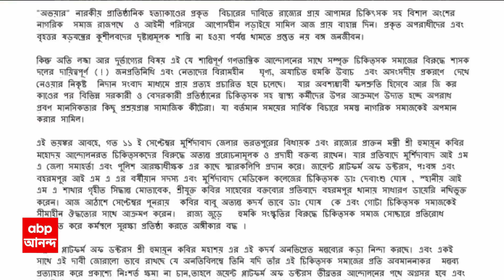RG Kar Protest: চিকিৎসকদের হুঁশিয়ারি তৃণমূল বিধায়ক হুমায়ুন কবীরের, পাল্টা কী বললেন জুনিয়র ডাক্তাররা?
ফের চিকিৎসকদের হুঁশিয়ারি ভরতপুরের তৃণমূল বিধায়ক হুমায়ুন কবীরের। বহরমপুর মেডিক্যালের চিকিৎসক ও জুনিয়র ডাক্তারদের নিশানা হুমায়ুন কবীরের
'বহরমপুর মেডিক্যালের ডাক্তারদের চলাফেরার ওপর লক্ষ্য রাখছি। সরকারি বিল্ডিংয়ে থাকে, ঘুমায়, এসি-র হাওয়া খায়। সব লক্ষ্য রাখছি, আমার বিরুদ্ধে এফআইআর করেছে। জেল খেটে এসে, ৫০ হাজার লোক নিয়ে বহরমপুর মেডিক্যালে যাব' , সব হিসাব বুঝে নেব, হুঙ্কার ভরতপুরের তৃণমূল বিধায়ক হুমায়ুন কবীরের। প্রকাশ্যে নিঃশর্তে ক্ষমা না চাইলে, আইনি নোটিসের হুঁশিয়ারি চিকিৎসক সংগঠনের।

৪২দিনের কর্মবিরতি, ১১দিনের ধর্নার পরে ফের কর্মবিরতির হুঁশিয়ারি জুনিয়র ডাক্তারদের। সরকারকে ডেডলাইন দিয়ে ফের কর্মবিরতিতে যাওয়ার হুঁশিয়ারি। সোমবার বিকেল পর্যন্ত রাজ্য সরকারকে জুনিয়র ডাক্তারদের ডেডলাইন। সাগর দত্ত মেডিক্যালে চিকিৎসক, নার্স, স্বাস্থ্যকর্মীদের উপর হামলা। সুরক্ষার দাবিতে পুজোর মুখে কর্মবিরতিতে যাওয়ার হুঁশিয়ারি । 'সোমবার কী হয় সুপ্রিম কোর্টে, সুরক্ষা নিয়ে কী জানায় রাজ্য সরকার?' রাজ্য সরকারের অবস্থানের দিকে তাকিয়ে সোমবার বিকেল পর্যন্ত সময়সীমা। 'সরকারকে শেষ সুযোগ, সুপ্রিম কোর্টের শুনানির দিকে তাকিয়ে রয়েছি। চেয়েছিলাম সুরক্ষা, পেলাম সাগর দত্তের ঘটনা: আন্দোলনকারী